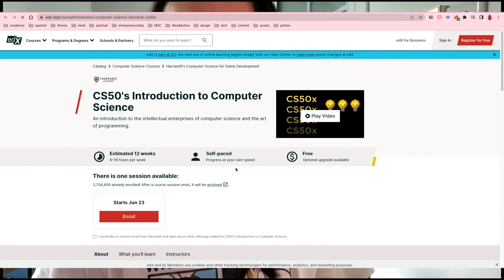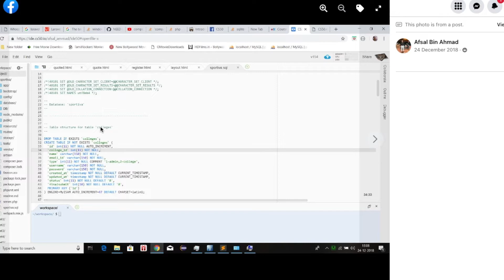[编程入门 Ep1] 强烈推荐给初学者的免费高质量的网课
02:08:05  推荐CS50/CS50P
00:05:56 推荐FCC
大家好，我是Amy，这个频道主要是记录我的留学生活、工作以及回国后的生活。希望大家多多支持。

书和网上课程：
电子书: Become a software developer without computer science degree